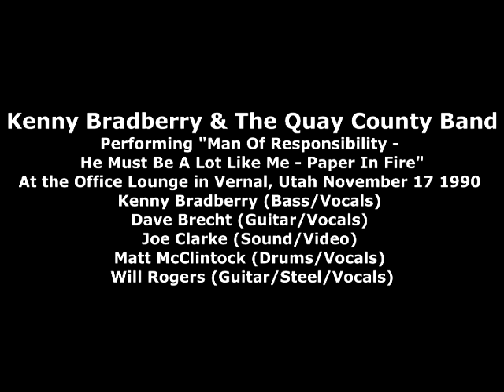Kenny Bradberry & The Quay County Band At the Office Lounge in Vernal, Utah November 17 1990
Kenny Bradberry & The Quay County Band
Performing "Man Of Responsibility -
He Must Be A Lot Like Me - Paper In Fire"
At the Office Lounge in Vernal, Utah November 17 1990
Kenny Bradberry (Bass/Vocals)
Dave Brecht (Guitar/Vocals)
Joe Clarke (Sound/Video)
Matt McClintock (Drums/Vocals)
Will Rogers (Guitar/Steel/Vocals)